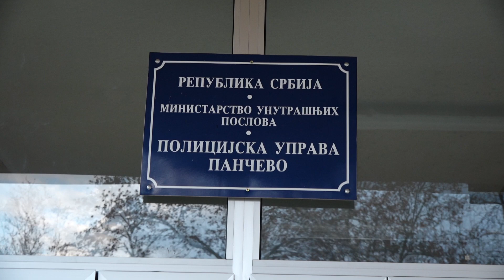Ministar Vulin sastanak PU Pancevo